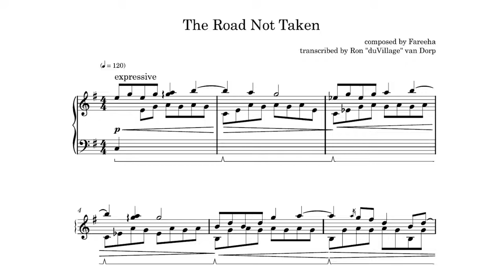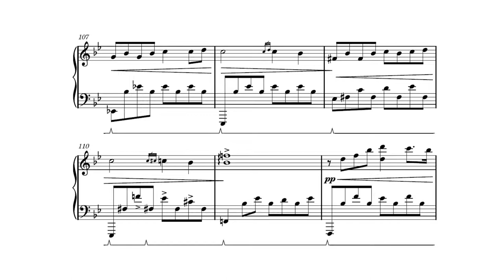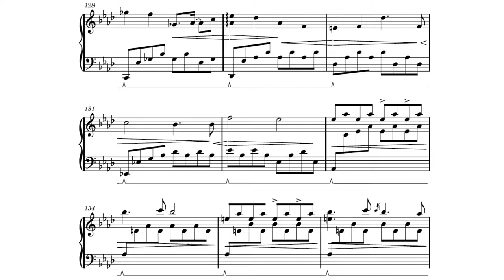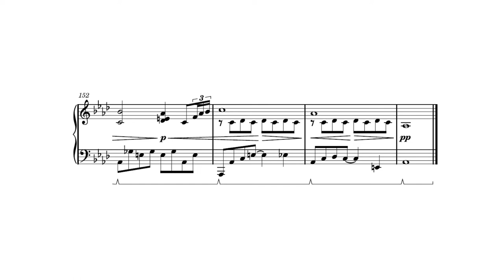Adventure Begins「The Road Not Taken」piano sheet music【@Fareeha】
The amazing Fareeha dropped her video game inspired album 「Adventure Begins」recently. She composed this and is playing on this recording, I only transcribed this beauty. I hope you enjoy! Go check out her album!

曲名【title】: The Road Not Taken
 ピアノ【piano】: Fareeha
編曲【arrangement】: Fareeha
ミキシング【mixing】: Fareeha
楽譜【sheet music】: duVillage